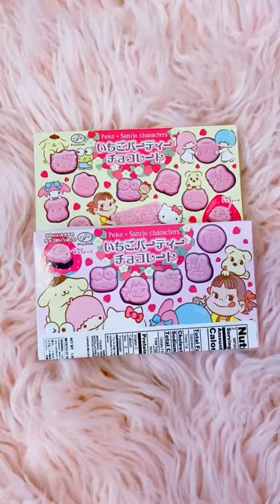Fujiya Milky Japanese snacks haul!